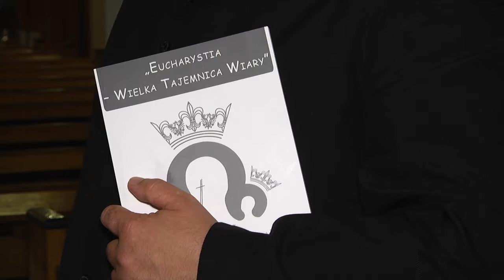Pielgrzymka na Jasną Górę z ograniczeniami